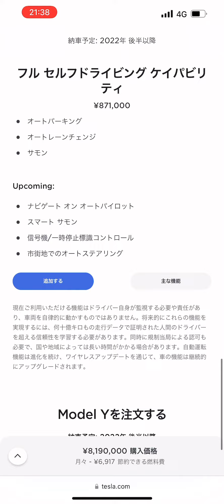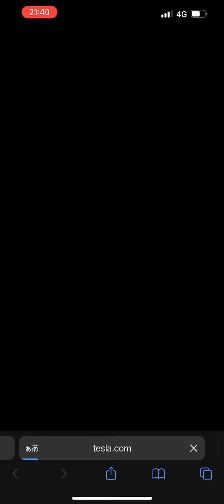ついに発売！！620万円 モデルY テスラ 納期 新型アウトランダーphev より納期が早い！！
とても欲しい車